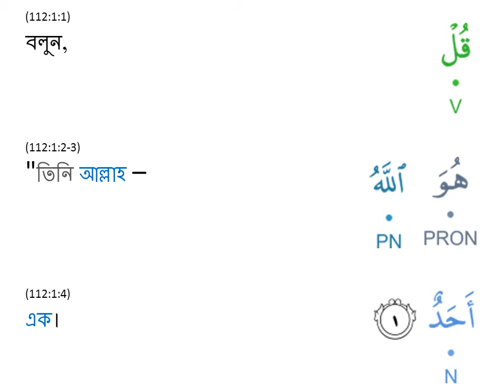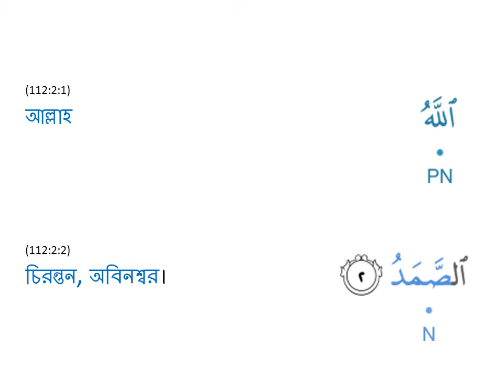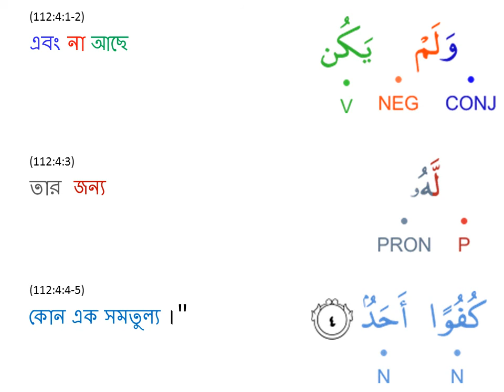এসো পবিত্র কোরআন থেকে শিখি: ইখলাছ